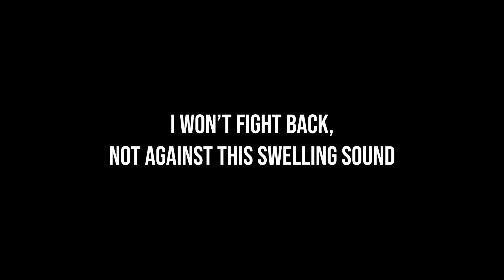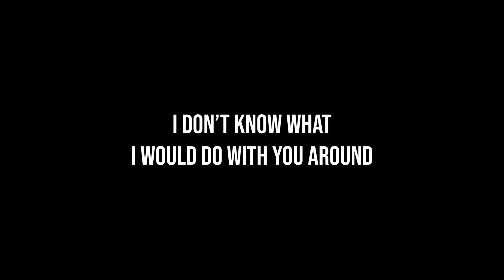Taylor Bradshaw - Laura - Twine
Laura from Taylor Bradshaw's upcoming album, Twine.

Oh Laura stay with me a while
Look at me and smile
I don’t know what
I would do with you around.

Helpless for the fire inside
Embers spring to life
I won’t fight back,
Not against this swelling sound

Of music ringing in my ears,
Bringing me to tears
A beating drum
Is my heart when you’re around.